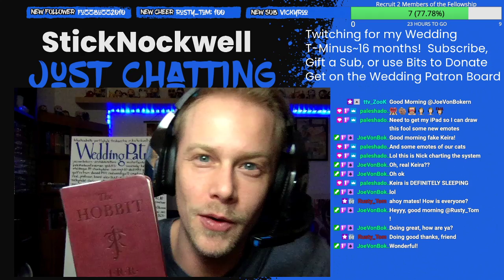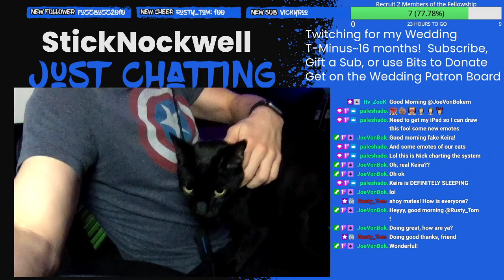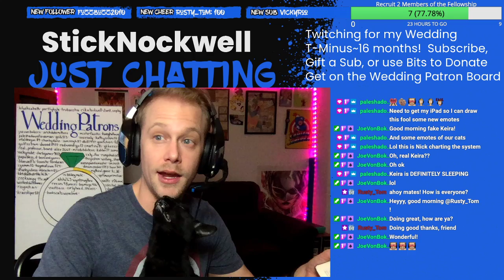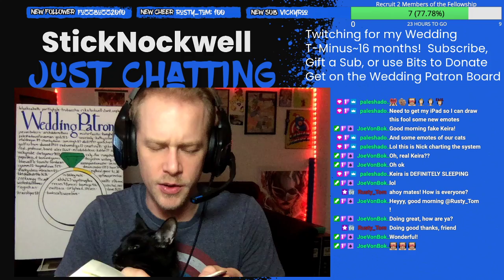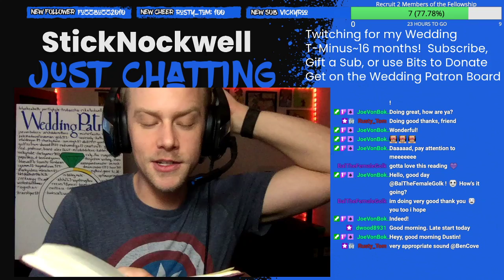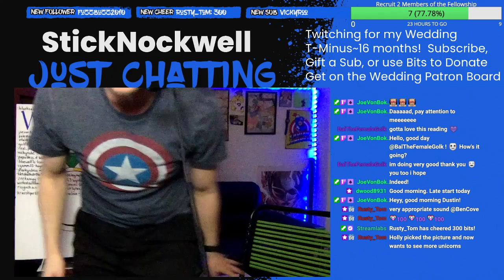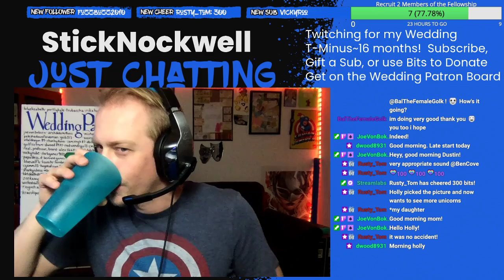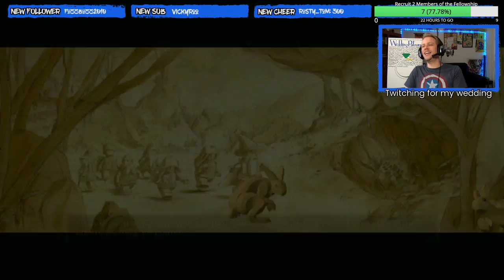[4] My cat Alistair demands attention